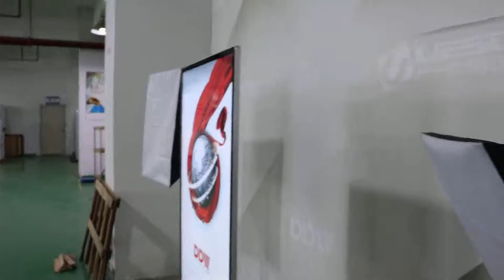[Italian]Display pubblicitario LCD ultrasottile Display digitale sottile LG 700 nits display pubbli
Caratteristiche del display pubblicitario LCD ultrasottile:
1, corpo ultrasottile;
2, angolo di bordo rotondo di design a 45 ° radianti; Aspetto elegante;
3, alta luminosità 700 nits, adottando lo schermo LED LG Samsung, resa cromatica superiore;
4, buona dissipazione di calore, dissipazione di calore multipla del corpo dellhardware, notevolmente migliorando la durata di vita del prodotto;
5, versioni opzionali: versione della rete Android, versione standalone, versione per PC;
6, applicazione: centro commerciale, sale espositive, hotel, ristorante, catene di negozi, aeroporto, centro informazioni, terminali utente e molti altri luoghi e così via;

Prodotti principali: display lcd trasparente, display a specchio, display lcd con barra estensibile, schermo lcd a barra, schermo lcd a doppia faccia, doppio schermo digitale, segnaletica digitale esterna, controller video, videoregistratore a parete 4k, display a parete video, schermo a parete video, video wall controller hdmi e così via;